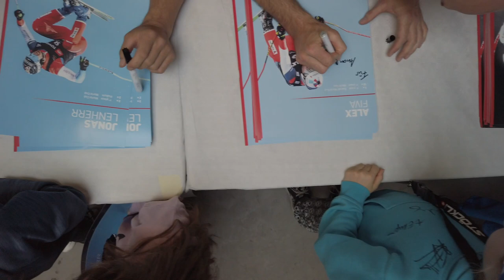Marc Gläser - CEO Stöckli Ski mit Marco Odermatt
Marc Gläser, CEO Stöckli Ski im Interview mit Stöckli Athlet Marco Odermatt.